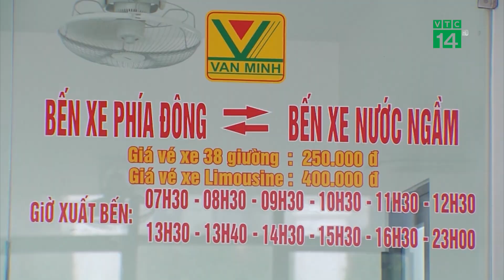Hàng loạt doanh nghiệp vận tải điêu đứng vì đại dịch | VTC14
VTC14 | HÀNG LOẠT DOANH NGHIỆP VẬN TẢI ĐIÊU ĐỨNG VÌ ĐẠI DỊCH
Đợt dịch Covid-19 lần thứ 4 diễn ra từ cuối tháng 4/2021 với tốc độ lây lan nhanh chóng tại các tỉnh, thành trên cả nước  khiến cho hoạt động vận tải hành khách vốn đã gặp nhiều khó khăn nay lại càng thêm điêu đứng.